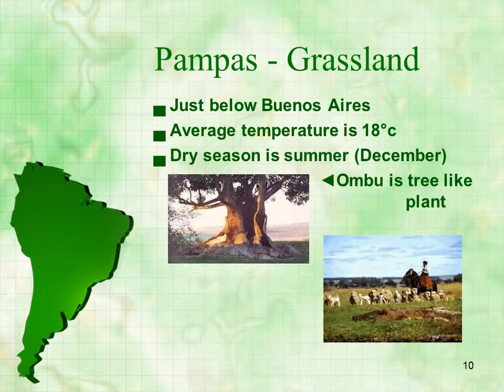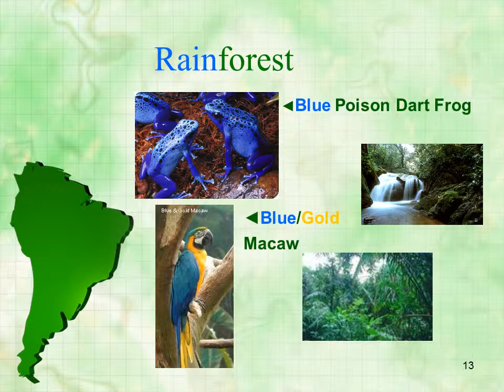South America the continent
Satellite View
Unique Features
▄ Columbia supplies 90% of the
    world production of Emeralds►
▄ Driest place on earth is the             Atacama Desert in Argentina
▄ Venezuela has the highest                     uninterrupted water fall,                       Angel Falls at 3211 feet
South America’s Size
▄4th largest continent
▄ 6,879,000 sq miles
▄ 12% of the earth’s land
Pampas - Grassland
▄ Just below Buenos Aires
▄ Average temperature is 18°c
▄ Dry season is summer (December)
              ◄Ombu is tree like       plant
Deciduous Forest
▄ Southern Chile
▄ Middle East coast of Paraguay
▄ Four distinct seasons
Alpine Mountains

Andes stretch 4,000 miles
from the north to the south, thus making it the longest mountain range in the world. In Chile, it rises to over 20,000 feet.